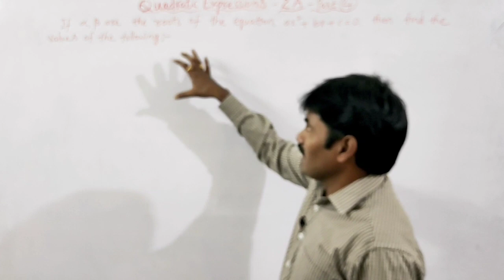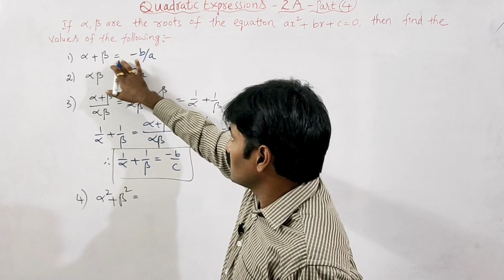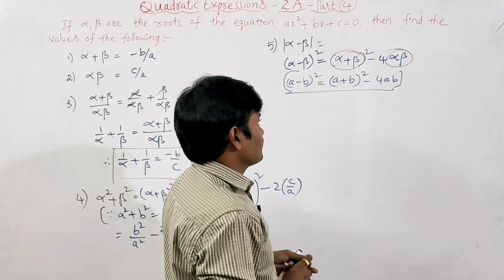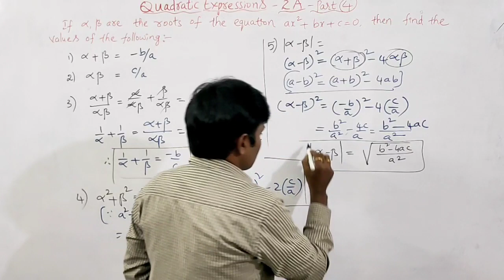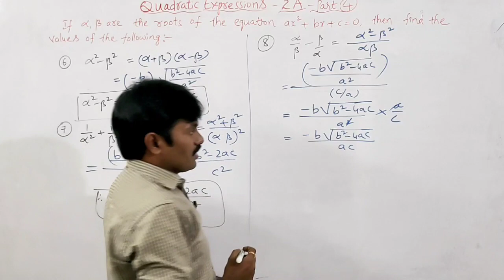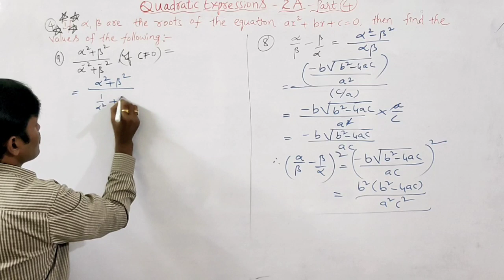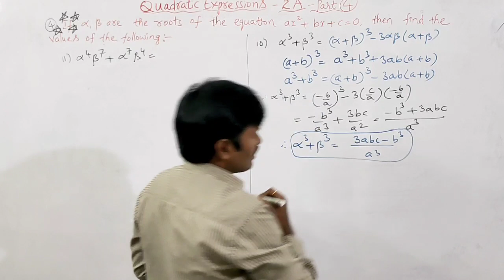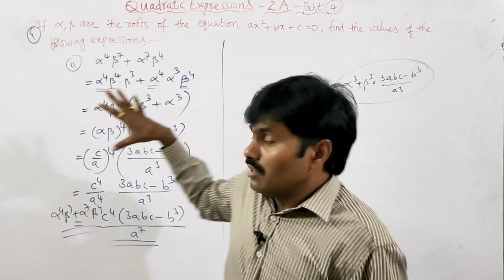Quadratic expressions, equations part 4| relationship between roots and coefficients |AP|TS|CBSE